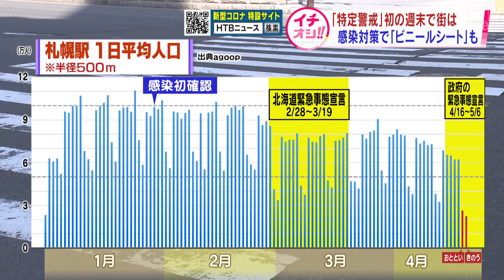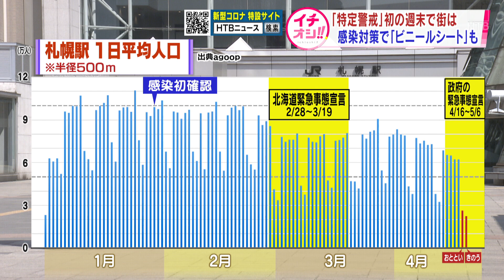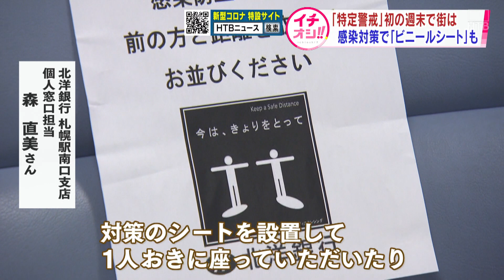「特定警戒」初の週末 街は一変【HTBニュース】